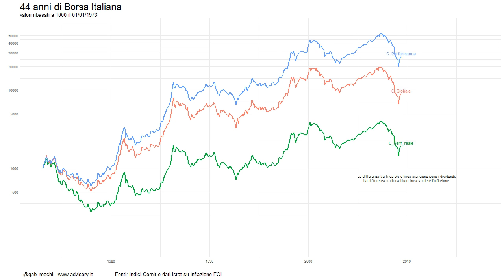44 anni di Borsa italiana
La performance della Borsa italiana dal 1973 al 2017.

Indice Comit Globale, Comit Performance e Comit Performance Reale (depurato dall'inflazione) -quest'ultimo elaborato da dati Indici Comit e Istat.

se vuoi sapere qualcosa di più sugli investimenti e la consulenza indipendente

A presto!